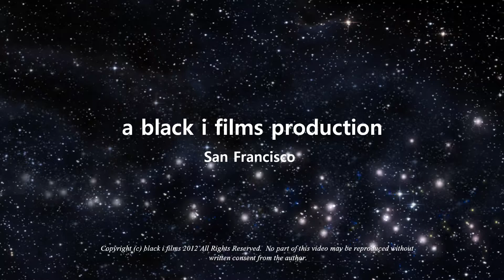Kelly's Clip of the Day: August 9, 2012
A popular spot.